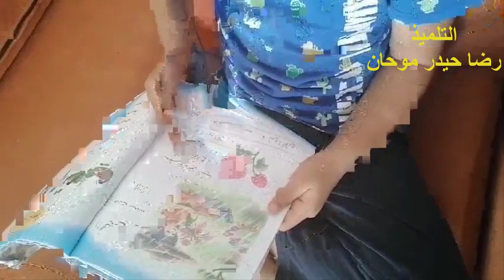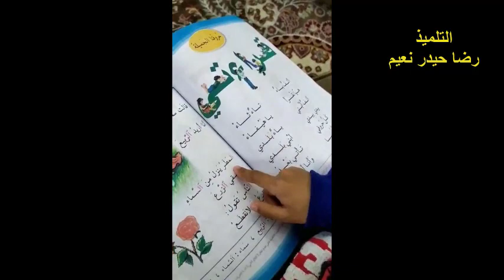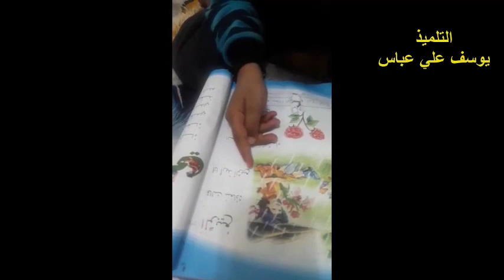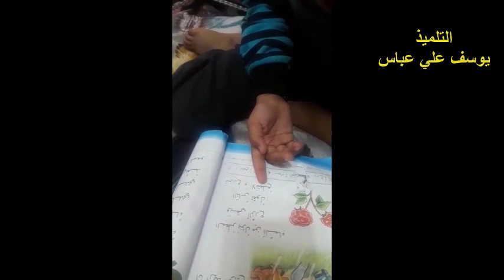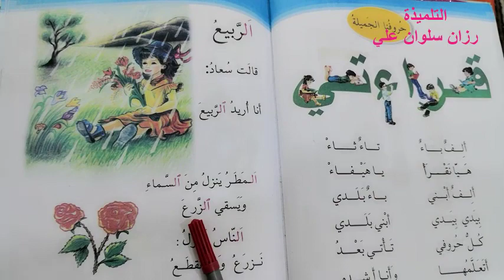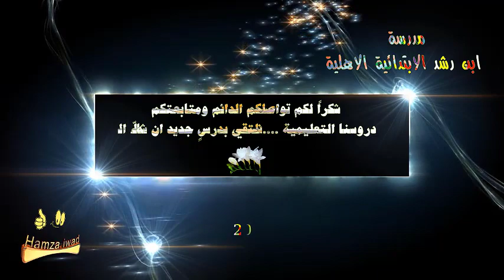تواصل تلاميذنا الابطال مع دروسنا في العطلة .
للمراجعة الصحيحة اثناء العطل في البيت .
دروس تعليمية من مدرسة ابن رشد الاهلية / عراق / ديوانية / حي الجزائر .